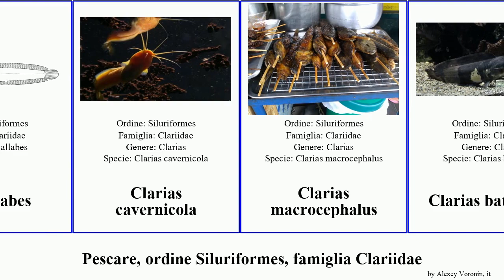Pescare, ordine Siluriformes, famiglia Clariidae clarias fish catfish apus macrocephalus Fuse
pescare ordine Siluriformes, famiglia Clariidae.
fish of Order Siluriformes Family Airbreathing catfish, language: it.

Channallabes apus
Clariallabes
Clarias cavernicola
Clarias macrocephalus
Clarias batrachus
Clarias stappersii
Clariidae
Heterobranchus longifilis